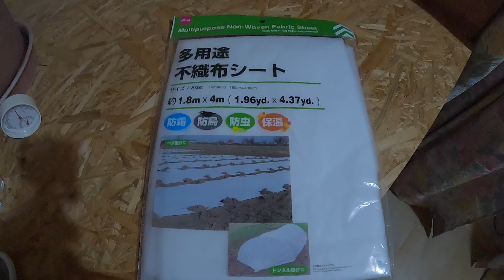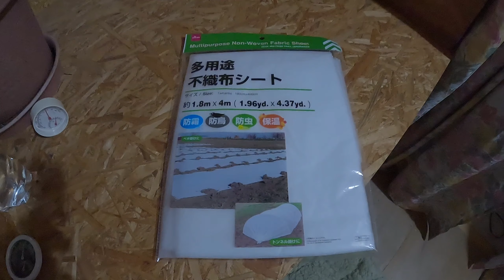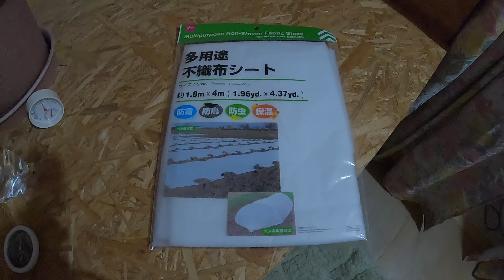簡単、早い、安い効果絶大、寒くなくなる窓断熱ダイソー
プラダン。ポリカの二重サッシもどきは手間暇かけた割には意外と効果がない、簡単で切らずにダイソーに売ってるものだけで高断熱